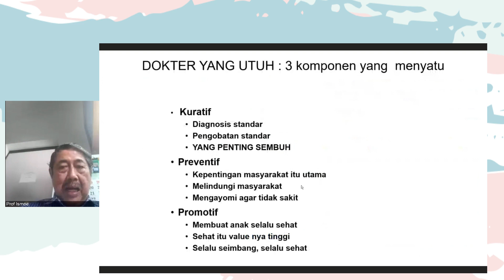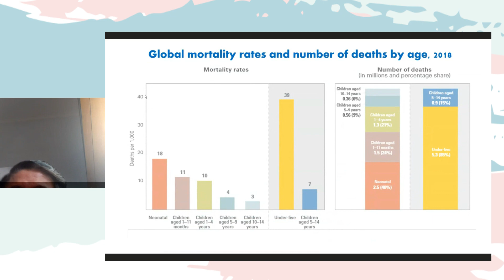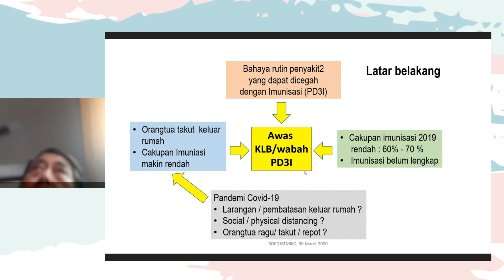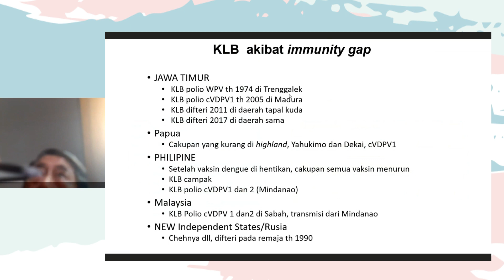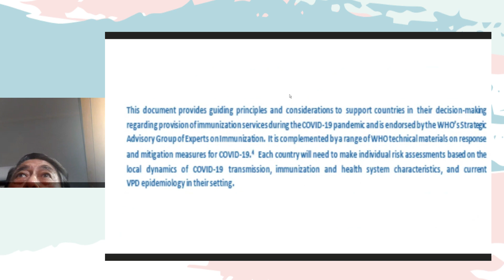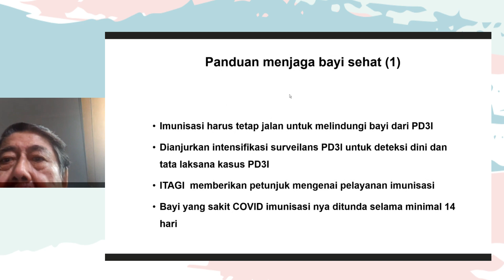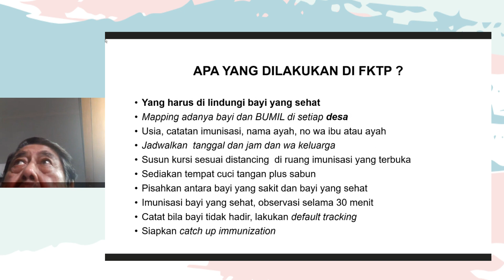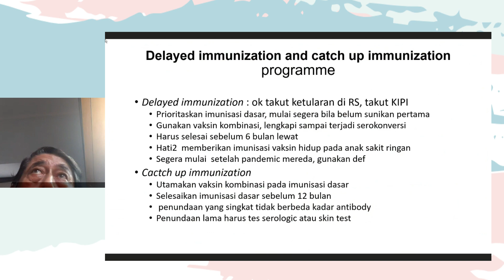Webinar IDAI Pekan Imunisasi Dunia 2020- Rekomendasi Imunisasi Anak di Masa Pandemi COVID-19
Dalam webinar ini dibahas Rekomendasi Imunisasi Anak pada Situasi Pandemi COVID-19 dengan narasumber Prof. DR. Dr. Ismoedijanto MP, DTM&H, Sp.A(K) dari Satuan Tugas (Satgas) Imunisasi IDAI. Beliau menyampaikan bahwa memperhatikan anak sehat juga penting. Imunisasi lengkap sesuai Rekomendasi IDAI dan Permenkes harus tetap dilakukan sehingga tidak meningkatkan risiko terkena COVID-19. Yang diprioritaskan adalah anak-anak yang berusia dibawah 18 bulan. Sedangkan di wilayah penuluran luas COVID-19 apabila tidak memungkinkan diberikan imunisasi, imunisasi dapat ditunda hingga 1 bulan. Setelahnya, imunisasi dasar harus segera diberikan. Simak selengkapnya pada video berikut.